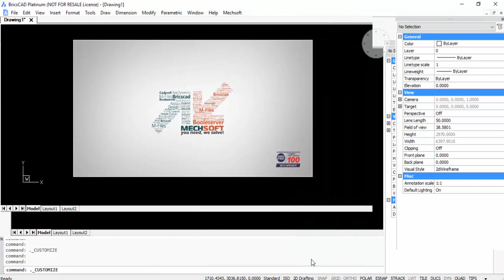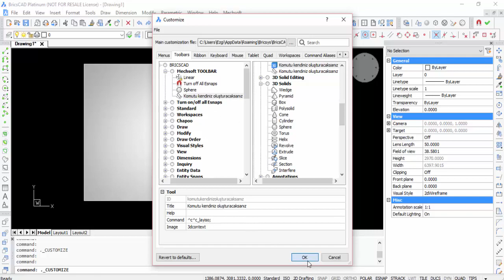BricsCAD - 2D - Arayüzde menü ve araç çubukları - 2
BricsCAD Tanıtım Videoları